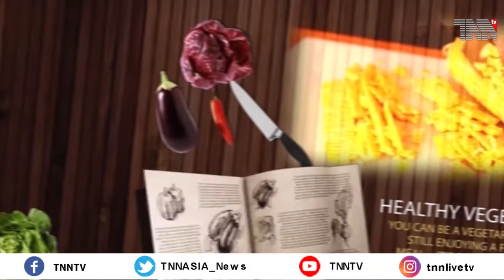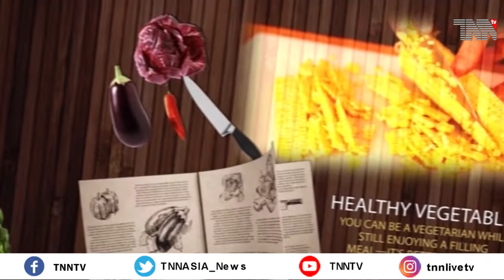Good Morning Canada Part 02